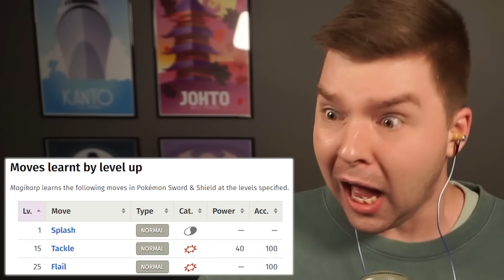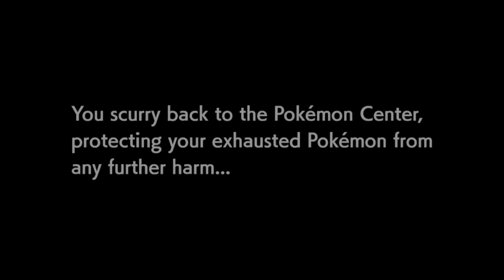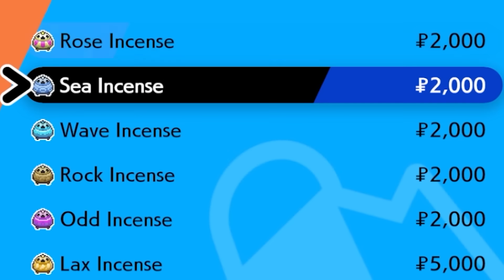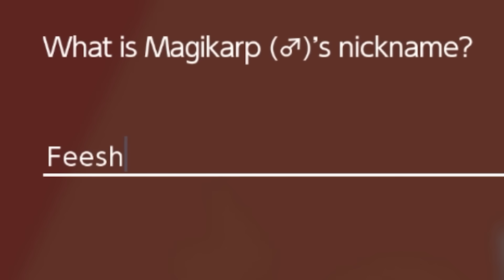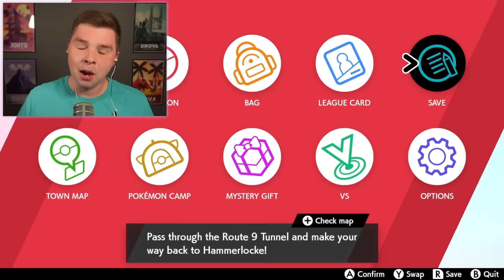Beating Pokémon Shield With Only Magikarp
Is it possible to beat Pokemon Shield only using a Magikarp?